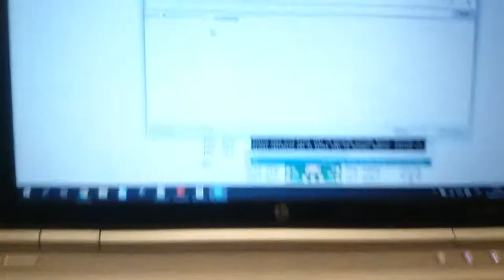Interrupt driven PS/2 interface on Teensy++ 2.0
Hi!

I've finally found the time to get back to my new Z80 minicomputer project, experimenting with interrupts on the Teensy++ 2.0 that is used to interface the Z80 with various I/O peripherals.

In the present Teensy code, that uses the Arduino libraries, there seems to be a timing issue when the Z80 code uses interrupts to read the keyboard that is constantly polled inside  the loop() running on the Teensy.

I'm hoping that reading the keyboard using interrupts on the Teensy will speed things up resolving the timing issue I'm observing and allowing the Z80 read correctly the keyboard data.

In the video keystrokes on the keyboard are read by an interrupt routine and sent to the serial interface of the Teensy.